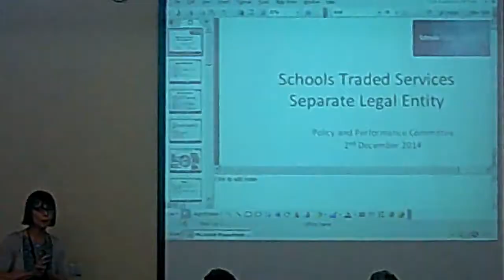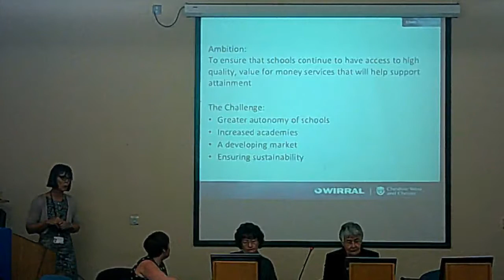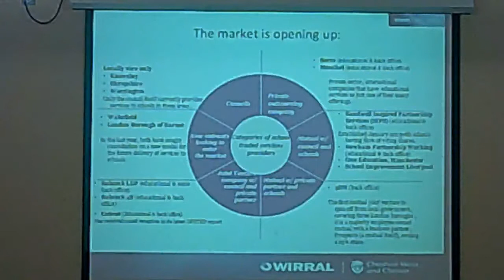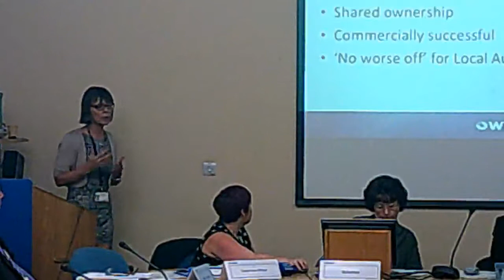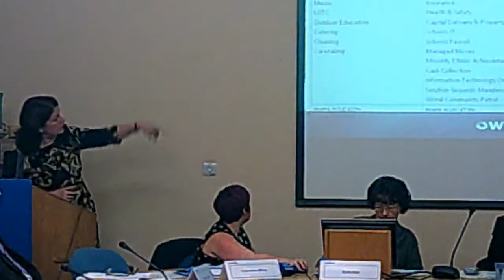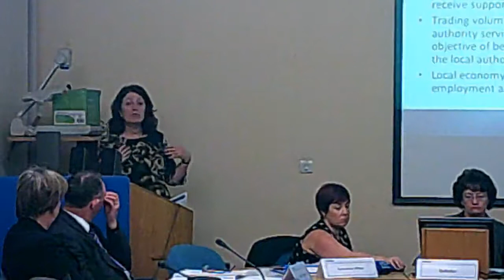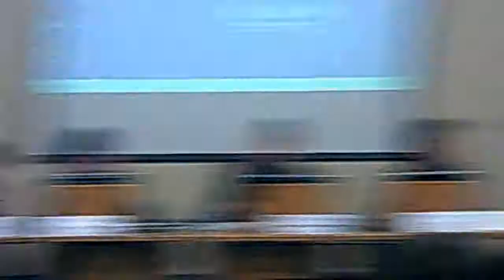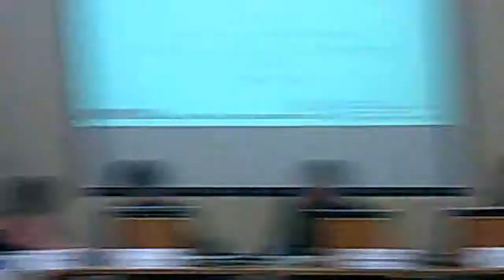Families and Wellbeing Policy and Performance Committee 2nd December 2014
1. Members' Code of Conduct - Declarations of Interest / Party Whip

2. To approve the accuracy of the minutes of the last meeting of the Families and Wellbeing Policy and Performance Committee held on 3 November 2014.

3. Feedback from the meeting of the Health & Care Performance Panel held on 20 October 2014

4. Update on the Outcomes for Children in Care and Scrutiny Review

5. Traded Services - Proposed Changes to Service Delivery

To receive a verbal presentation from the Strategic Director Families and Wellbeing and the Director of Children’s Services.

6. An Asset Based Approach to Support 'Using Social Care Resources Effectively to Transform Lives

To received a verbal presentation from the Integration Programme Manager.

The report which was considered by Cabinet at its meeting held on 6 November 2014 is attached for information.

7. Work Programme

Additional documents:

F & W work programme 2014-15 (V3.1) - Dec mtg